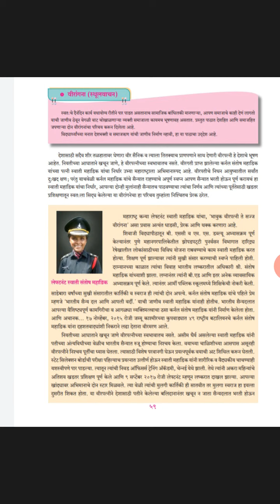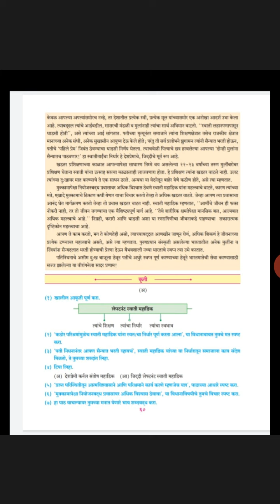Std 10th Marathi Chapter वीरांगना स्वाती माहाडीक।